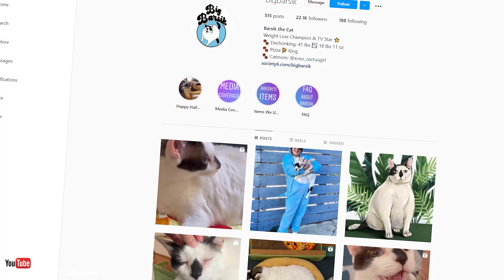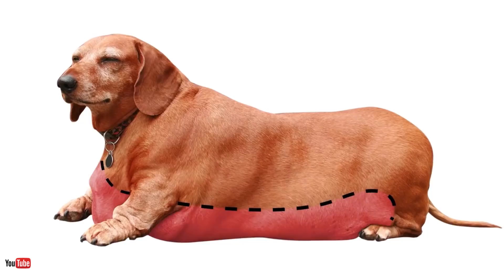9 حيوانات اصابتهم السمنة وزيادة الوزن بشكل لا يصدق !!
السمنة وزيادة الوزن ممكن تهدد حياة الحيوانات زى البشر بالظبط
ولكن الحيوانات فى الغالب مبتبقاش فاهمه مخاطر الاكل الزايد
وده لان الاكل بالنسبالهم من اهم العوامل اللى بتساعدهم على البقاء
وبتفضل الحيوانات تاكل لغايه ما الوزن الزايد بيسببلها امراض خطيرة

00:00 مخاطر السمنة فى عالم الحيوان
00:39 الاسد
1:20 النمر
2:12 القط بارسيك
3:10 القرد فاتى
4:08 الدب هولى
4:46 الراكون السمين
5:23 الكلب دينيس الالمانى
6:14 انسان الغاب البدين
6:55 السنجاب الامريكي

أتخن حيوانات ممكن تشوفها في العالم